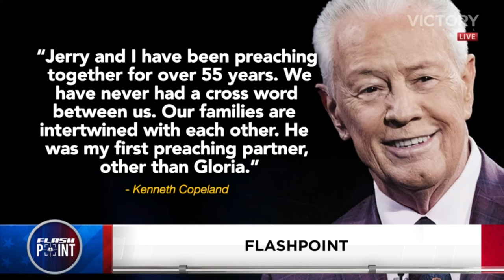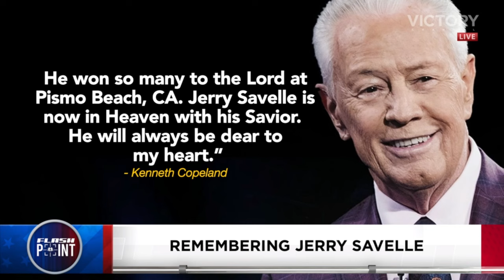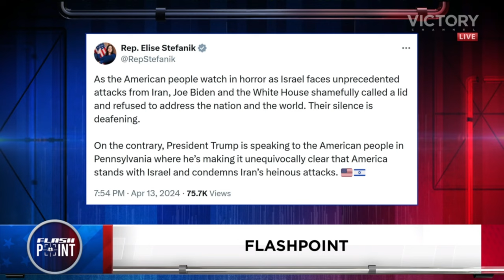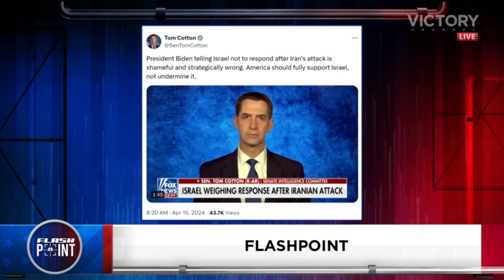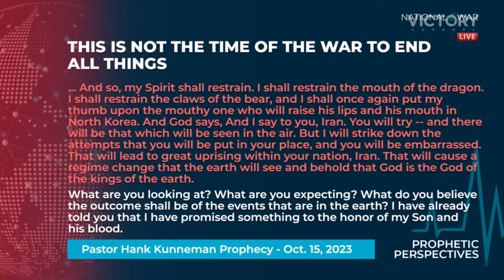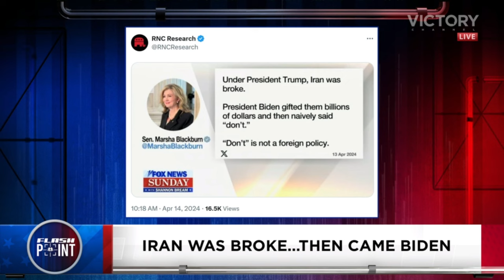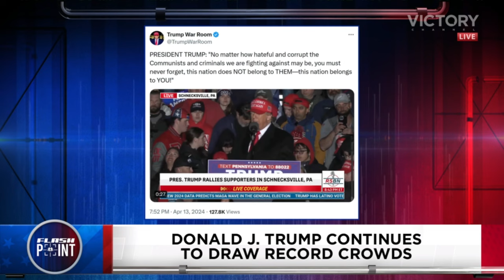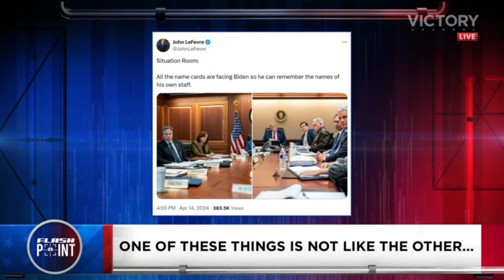Jesse LIVE on FlashPoint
Watch Jesse on the Victory Channel’s FlashPoint program and be empowered by FAITH!